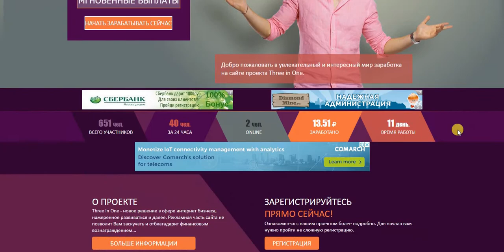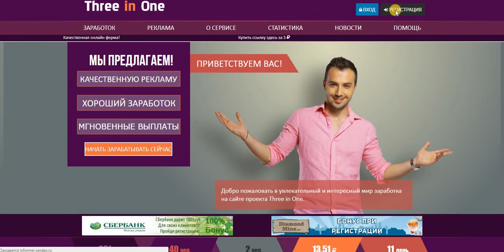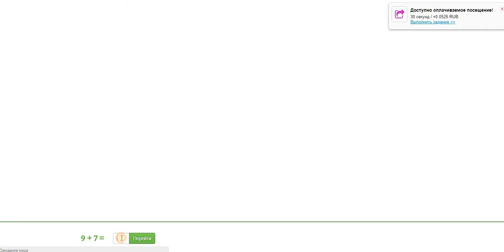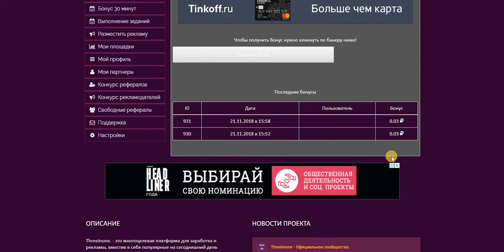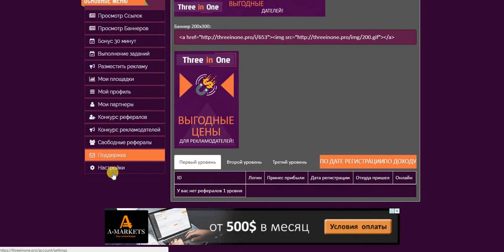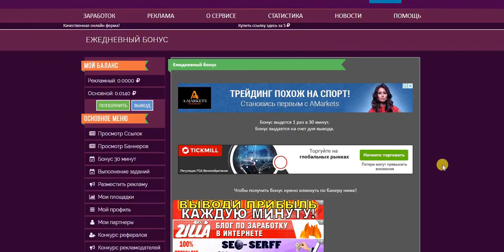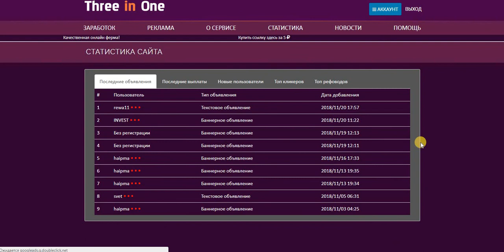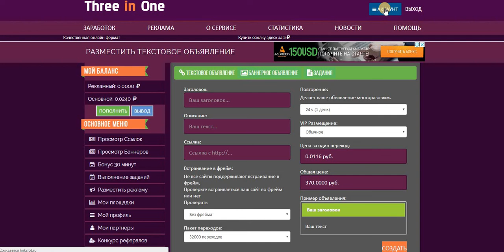Без вложений! Букс Threeinone мин. вывод от 1 руб.